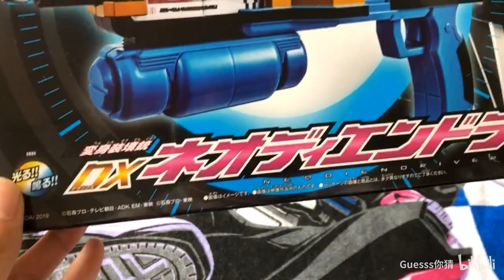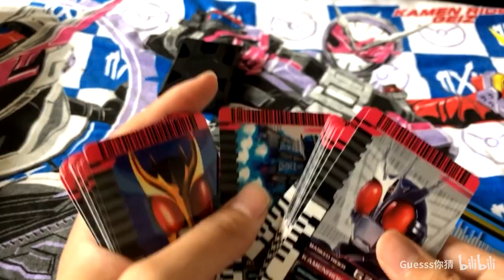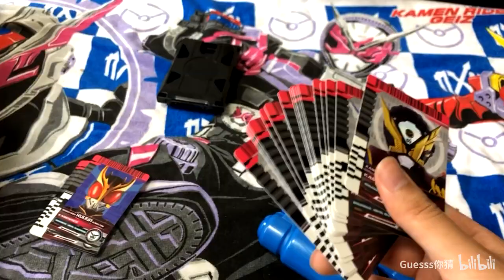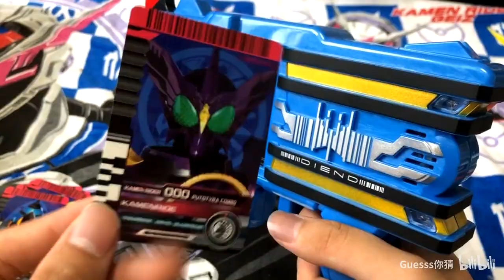【DX评测】目前的卡片全都能读？假面骑士Neo Diend 假面骑士Zio水枪全面评测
這裡主要會做一些特別動漫相關的玩具評測，
以錢更新的影片也會在youtube同步更新，
有興趣的話可以訂閱支持一下，感謝大家